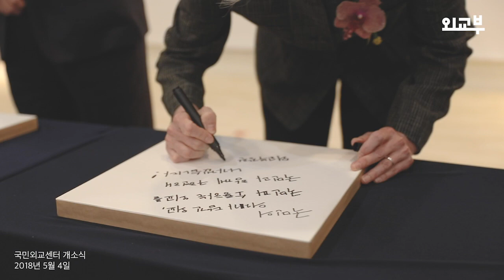국민외교센터 개소식(2018. 5. 4.)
대한민국 외교, 국민과 함께 갑니다.

'국민의 의지가 담긴, 국민과 소통하는 외교의 선도'라는 비전을 가지고 오늘 국립외교센터 가 첫걸음을 떼었습니다. 강경화 장관은 축사를 통해 '국민외교센터는 국민과 정부 간 쌍방향 소통으로 외교 자산을 축적해 나가는 국민외교의 요람이 될 것'이라고 언급하여, 국민외교센터에 대한 국민 여러분들의 아낌없는 성원과 지지를 당부하였습니다.😀